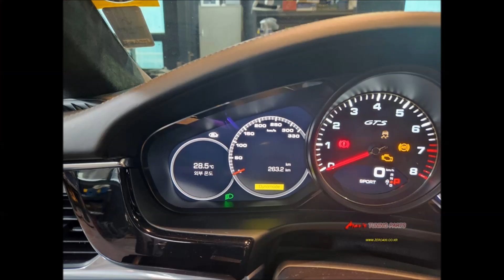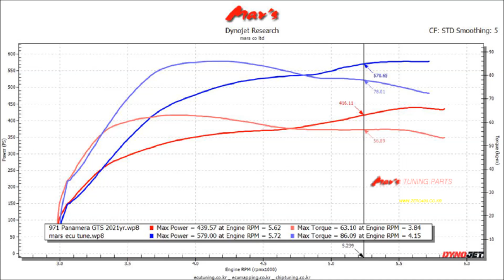2021 Porsche 971 Panamera GTS Mar's ECU Tune Dyno Test 579WHP